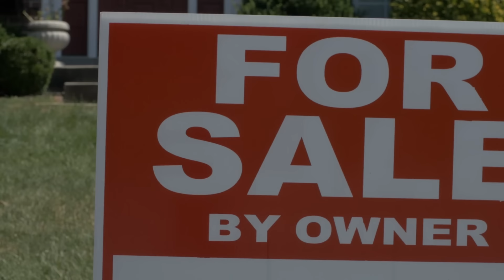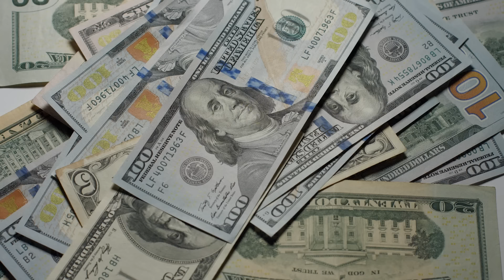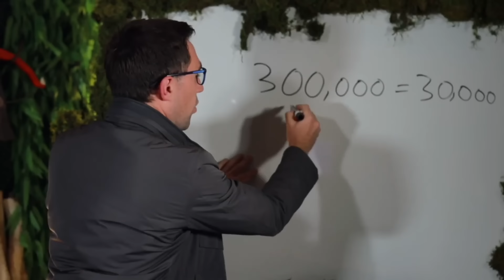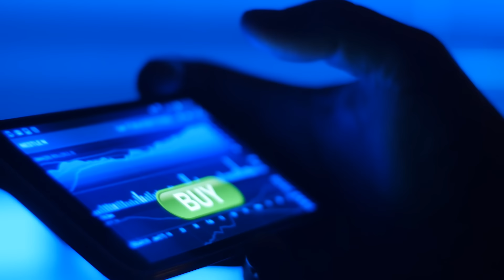How to go from $0 to Millionaire & Retire Early [Step by Step].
00:00 Making Money Fast.
04:07 Expenses.
06:55 Wealth & Passive Income.
10:36 Credit & Debt.
14:23 Real Estate & Tricks.
30:15 Stocks & Tricks.
35:40 The Truth about Saving.
38:14 How Much I Need to Retire & More Tricks.

For any Mention of Governor/Gubernatorial Campaign: Mention paid for and funded by Meet Kevin Paffrath for Governor 2021 FPPC ID 1438297.